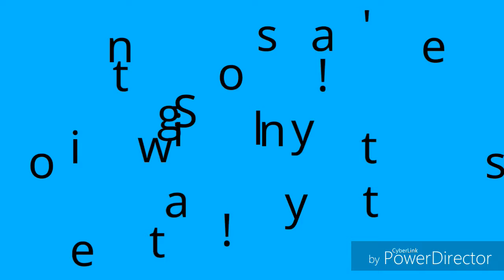Drawings I made on Sketch • Read Description! • Art Stuff • Radiojh Raven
Hey guys it's me Raven and today, I made drawings on Sketch!
So Sketch isn't like a Sketch thingy XD.. It's an Android App for Drawing and Photograph Editing stuff on Android.. You can get it for free on the play store.. It can be on Phone, Tabelt, Iphone, and Ipad, I don't know if it's available on Computer, Laptop or iMac ;-;...

But anyways that's all for todays video!

Oh and the shout outs for this video are :

Gamer Infinity
Jade
Anneka
Myren
Ava
Ellie
Anne
Lizzy
Macey

So yeah, that's all for now XD. Have a nice Day, Noon, and Night...

Bye guys, love you all ❤️ ❤️!!

~~•Peace!•~~